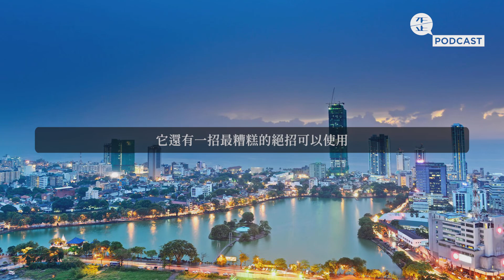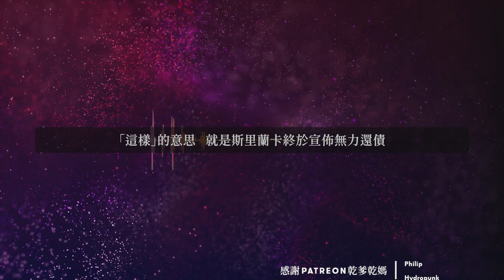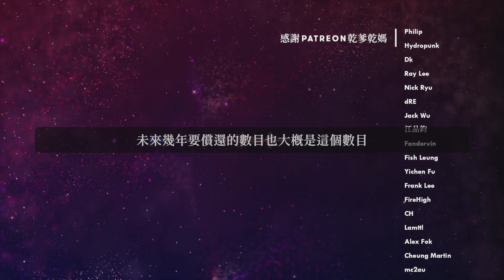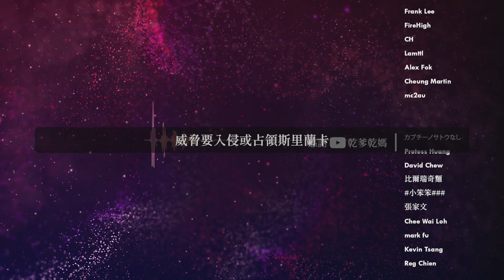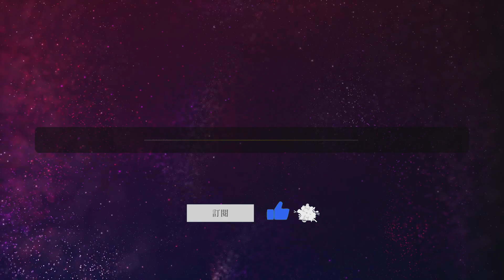斯里蘭卡經濟危機 |《歪。播客》• 第59集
👇🏼👇🏼訂閲我的副頻道👇🏼👇🏼

加入patron，可以提早看新影片以及觀看會員專屬影片哦 🎥

加入頻道會員，可以使用獨特表情包、提早看新影片，以及觀看會員專屬影片哦 🎬

注：往後頻道只專注做podcast